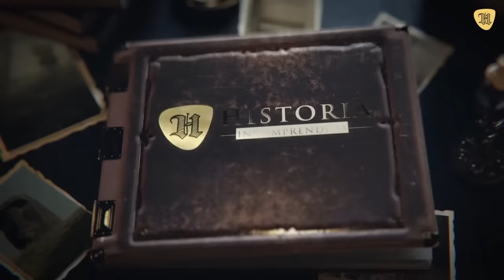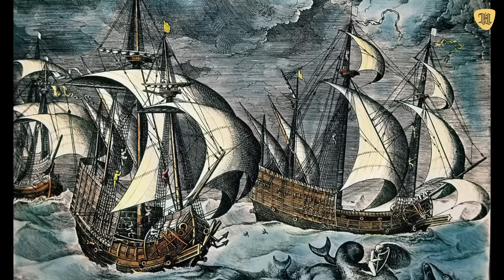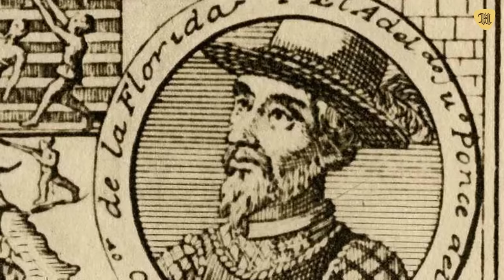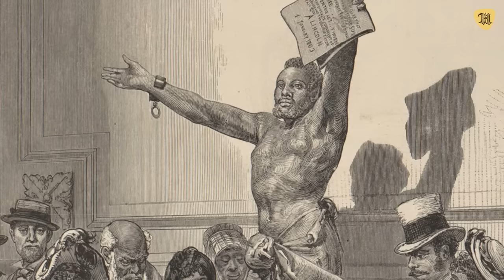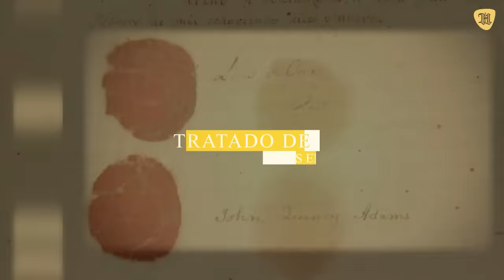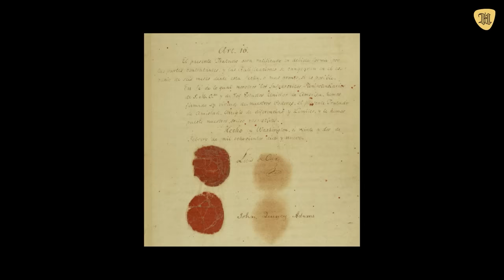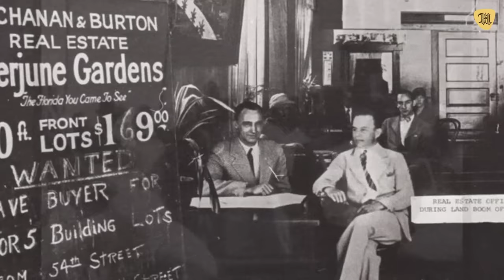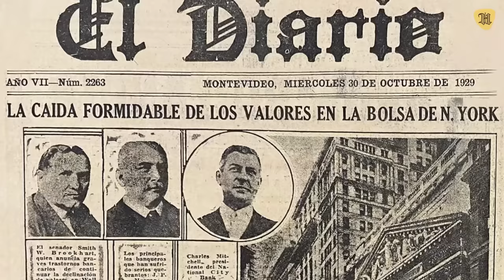LA HISTORIA DE FLORIDA: todo lo que debes saber en 33 minutos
El boom inmobiliario que comenzó a hacer de Miami una urbe global y cosmopolita se produjo en los años 1920. La carrera espacial hizo de Florida el epicentro del programa espacial estadounidense.

Vamos a repasar en este video toda la historia de Florida, en sus acontecimientos más trascendentales, desde la prehistoria hasta tiempos recientes.